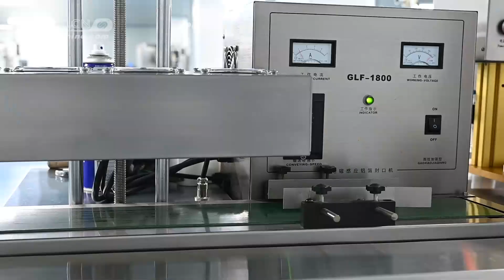Semi-auto Bottling Line